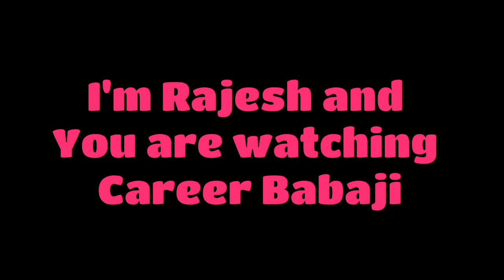civil defence is not a job | reality of dcd job | dtc marshal job truth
I this video i have talked about civil defence job in delhi 2020 and civil defence is a job or not specifically I have talked about the reality of dcd job and civil defence job, delhi civil defence job process is very simple and you can get it by watching my other videos. In this video You'll get to know about civil defence job in delhi.